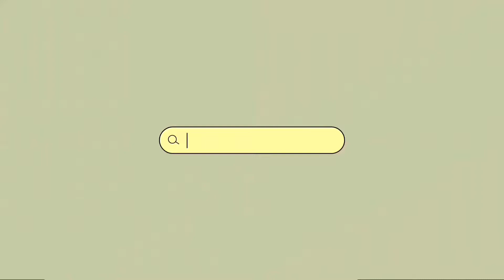WHAT I GIFTED HIM FOR BIRTHDAY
i gifted MX this! drop a comment, what do you think about my present?